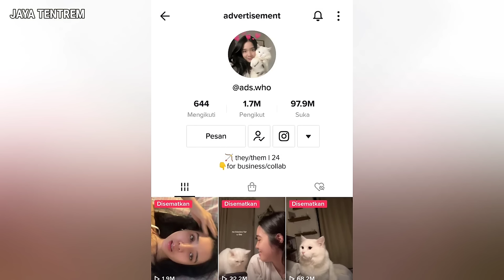Ekspresi Lucu Kucing Ini Ketika Ngajak Main Majikan , Bikin Jutaan Netizen Gemes Pengen Nyubit !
Terima kasih sudah berkunjung, semoga terhibur . Video ini hanya hiburan semata, bila ada tutur kata atau video yang kurang berkenan saya mohon maap .